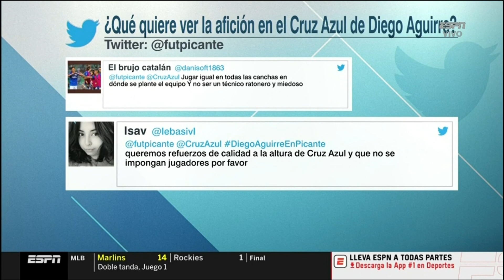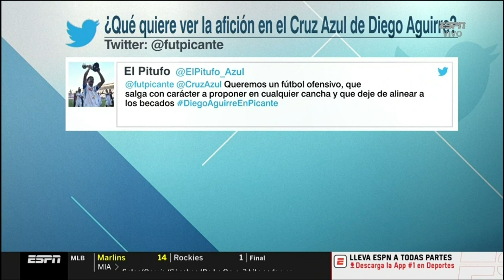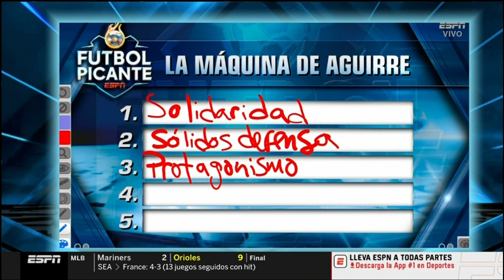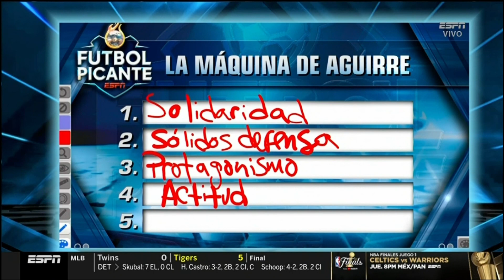Fútbol Picante 1 Junio 2022 ¡DIEGO AGUIRRE EN PICANTE! El DT de Cruz Azul habla de lo que le espera